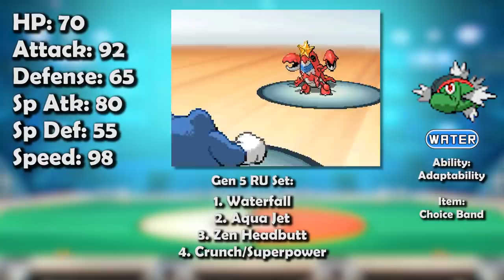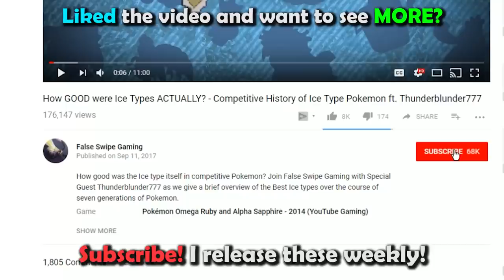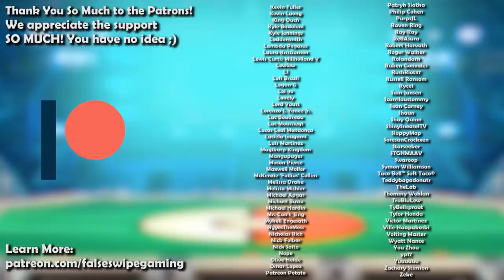How GOOD was Basculin ACTUALLY? - History of Basculin in Competitive Pokemon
Basculin is today’s Pokemon for our competitive history series! Join False Swipe Gaming in this overview of Basculin in competitive Pokemon!

Timestamps:
0:00 - Intro
0:39 - BW/Gen 5
2:44 - XY/Gen 6
3:50 - SM/Gen 7
4:26 - SS/Gen 8
9:59 - Outro

Ryan Gonzales

Game Capture Artist:
DarkMusician